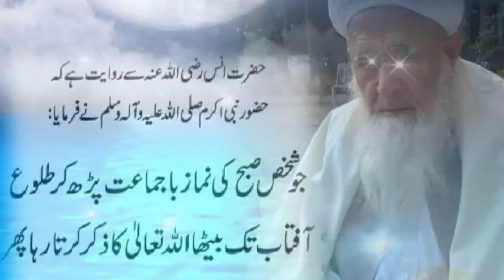Shodago Baba Ge شوڈاگو بابا جی ||Walyanu k Gayan De Baba G Da Shodago || Pa Harcha Bande Gran De bab